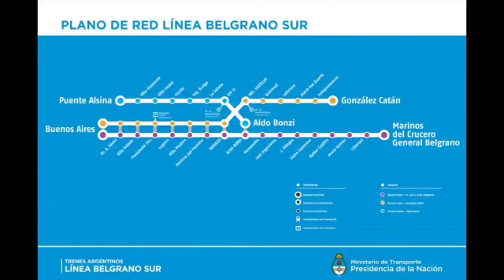Historia de Manuel Belgrano y Nuestra Bandera Argentina contada para niños.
Video de Gabriela Miaflor